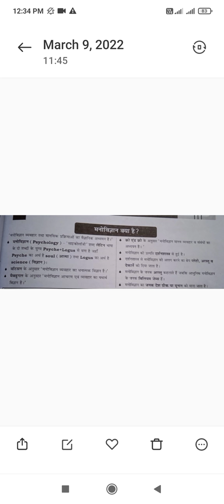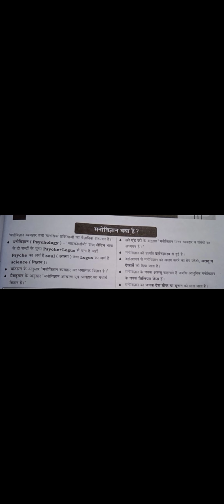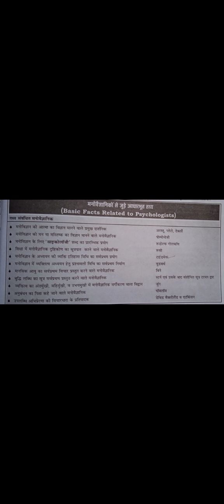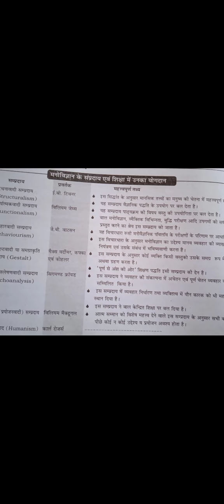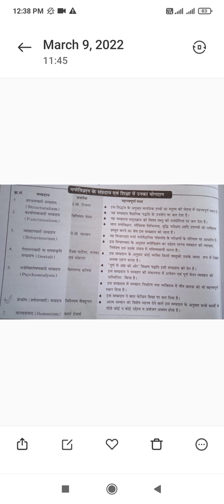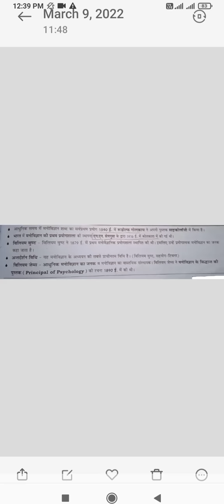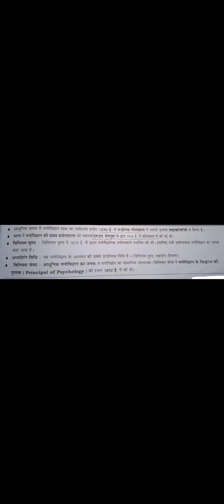DSSSB PRT EXAM Psychology